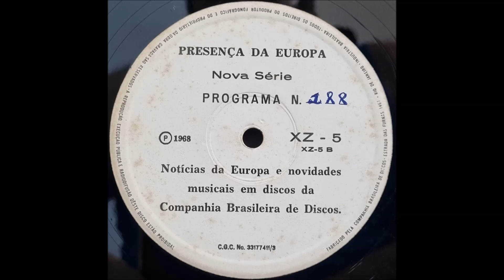Companhia Brasileira de Discos - Presença da Europa - XZ-5-B - 1968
(p) 1968 - CBD XZ-5-B
Companhia Brasileira de Discos - Presença da Europa

00:00 - Introdução
00:47 - James Last - Happy Luxemburg (live in Deutchland 1968)
01:39 - Locução
02:22 - Quarteto em Cy - Modinha
05:26 - Locução
06:21 - P ???
09:13 - Locução
09:59 - Elis Regina - Lapinha
14:13 - Locução
14:59 - Freddy Quinn - In einem kühlen grunde (live in Deutschland 1968)
17:27 - Encerramento